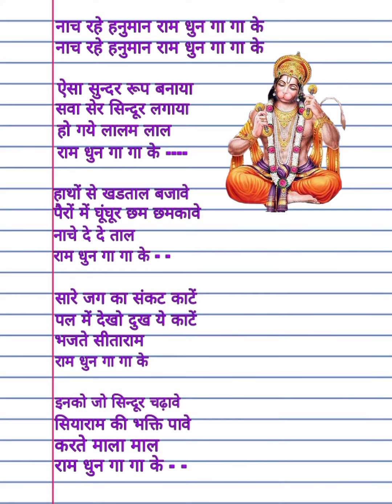लिरिक्स के साथ / हनुमान जी जन्मोत्सव स्पेशल भजन / नाच रहे हनुमान राम धुन गा गा के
Shubh mangalwar status
Hanuman Dada WhatsApp status
Tuesday morning wishes message status
Balaji WhatsApp status
New shnivar status
shubh shnivar watsapp status
Saturday special status
shnivar status
suryaputra shni dev status
4k video Shni dev status
Shnidev 4k status
shnivar full screen
Shnidev HD status
New good morning watsapp status
shubh shnivar special status
Saturday special status
Saturday special status
shnivar status
shnivar status
8k video Shnidev status
Shnidev 4k status
hanuman ji watsapp status
full screen 4k watsapp status
jai Hanuman status new
Shnidev status
jay bajrangbali
Mahima Shnidev ki
शनिवार स्टेटस वीडियो 2022
जय शनि देव
शुभ शनिवार स्टेटस
हनुमान जी स्टेटस
Shnidev status
bajrangbali status
Shnidev status
bajrangbali status
shubh shnivar status
shnivar status
Shnidev status
jay bajrangbali status
Mahima Shnidev ki
शनिवार स्टेटस वीडियो
2022 जय जय शनिदेव
Shnidev status
Shnidev status full screen
Shnidev status Hindi
Shnidev Mantra status
Mahima Shnidev ki
Shnidev watsapp status video
शनिवार स्टेटस वीडियो
शनिवार 2022
शनि देव स्टेटस वीडियो फुल स्क्रीन
शनिवार तेरा है मंगलवार तेरा है
जय जय शनिदेव
शनिदेव के भजन
शनि देव के मंत्र
 शनिवार की कथा
Shnidev Mantra
Shnidev status dj song
status New
bhakti status bhojpuri
bhakti status Shnidev bhagwan
bhakti status gujrati
bhakti watsapp status
bhakti watsapp status song
bhakti watsapp status video
bhakti watsapp status full screen
bhakti watsapp status video 2022
bhakti watsapp status shni bhagwan
bhakti watsapp status video song
shnimaharaj
shni Maharaj ki Aarti
shni Maharaj ki katha
shni Maharaj ke bhajan
shni Maharaj song
shni Maharaj ki kahani
shni Maharaj ka gaana
shni Maharaj ka natak
shni Maharaj Aarti
shni Maharaj Mantra
jay Shni Maharaj status
shni Maharaj ke status
shni Maharaj ki status
Shnidev Maharaj status video
Shnidev Maharaj full screen status
Shnidev Maharaj new status
shani dev status video shanidev watsapp status video
jay sani dev status
Shni dev jayanti status  video
शनिदेव जयंती स्टेटस
स्टेटस
Shnidev jayanti watsapp status
Shnidev jayanti video
Shnidev jayanti 2022
Shnidev status
Bhagwan Shnidev jayanti status
Shnidev jayanti 2022 status video
Shnidev jayanti video for watsapp
Shnidev jayanti video for watsapp status
Shnidev status video
Shnidev watsapp status
Shnidev status video
Shnidev Watsapp status
Shnidev status New 2022
Shnidev status full screen 4k
Shnidev status watsapp
Shnidev status song
jay Shnidev status video
Shniwar status 2022
Shanidev new watsapp status
Shubh Sanivar status
shubh Sanivar good morning watsapp status
Shnidev bhajan status
Sanivar special bhajan
Shnidev bhajan status
good morning status Bhakti song
bhakti status video all watsapp status video
sanidev Mantra
Saturday status
jay Sanidev watsapp  Sanidev status video
Sanidev Aarti
Sanidev Aarti status
Sanidev Aarti Watsapp status
shubh Saturday status
शुभ शनिवार स्टेटस
शनिदेव स्टेटस
शनिदेव भजन
भक्ति स्टेटस
हनुमान जी स्टेटस
हनुमान जी भजन
शनिवार सुबह का स्टेटस
Shubh Saturday Hanuman ji status
Shubh Saturday Hanuman ji bhajan status New best 2022 watsapp status
Shnidev status
sanivar ka status
Sanivar ke status
Sanivar Shanidev watsapp status
Shubh Saturday Hanuman ji bhajan watsapp status
Shubh Saturday Hanuman ji Video
Shubh Saturday sanidev video
Hanuman chalisa
Bajrangbali status
Hanuman chalisa status
Hanuman chalisa watsapp status
Hanuman ji 4k status
Hanuman ji status 4k
Hanuman ji full screen status
बाबा जब से मैने तेरा नाम लिया अभिमान दिखाना छोड दिया
श्री राम गली मे तुम जाना वहां नाचते मिलेंगे हनुमाना
Hare Ram Hare Rama Jap Te the Hanumana